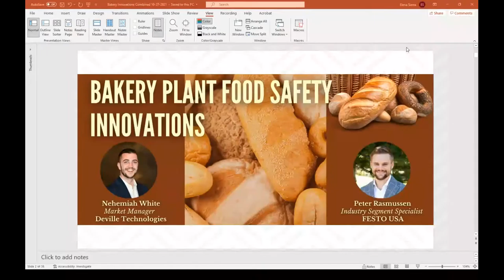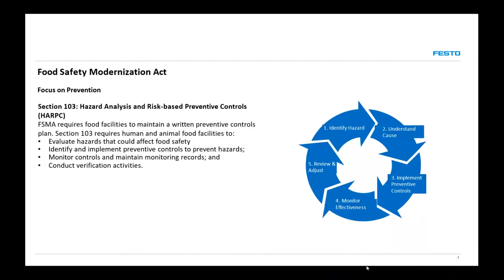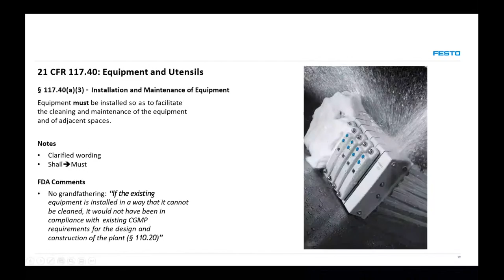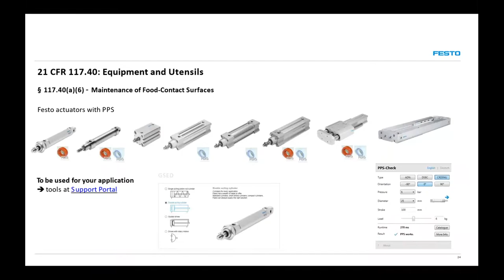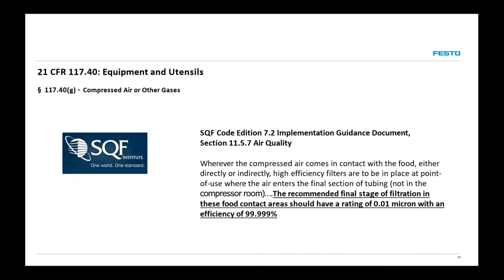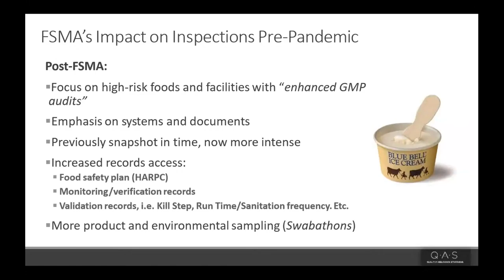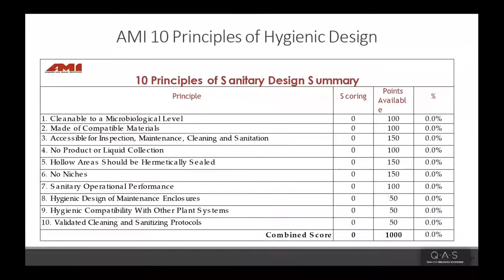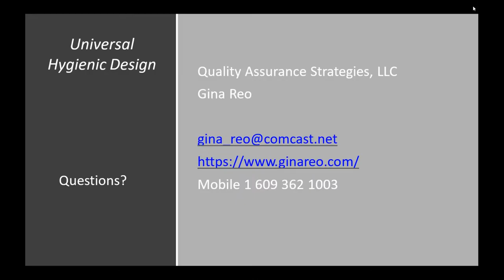FoodSafetyFridays - Bakery Plant Food Safety Innovations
Listen to a discussion about food safety innovations for baking operations moderated by FPSA Food Safety Network Vice-Chairman Nehemiah White (Deville Technologies) with FESTO Industry Segment Specialist Peter Rasmussen and surprised guest Gina Reno, Advisor to ABA and President of Quality Assurance Strategies. They will cover what the newer FDA HARPC (Hazard Analysis and Risk-Based Preventive Controls) process means for the hygienic design of food processing equipment and plant operations while discussing bakery operations and food safety baking innovations of the future.